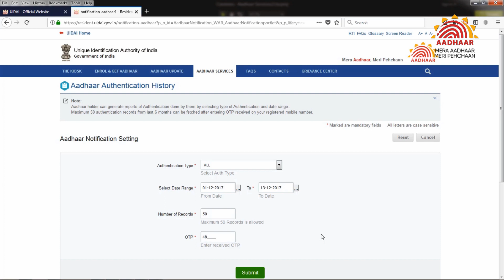Steps to Verify Your Aadhaar Number & Validity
Now you can check where all you have used your Aadhaar biometric or OTP authentication in the last few months. Presenting the brand new user service by UIDAI

Additionally, if you do not wish to use biometric authentication, you may choose to lock your biometrics